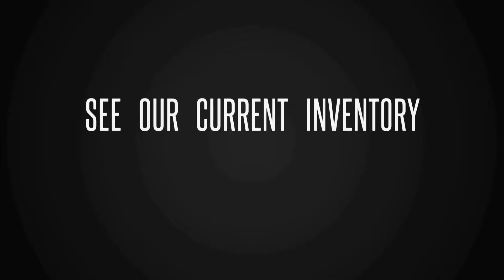2021 Tesla Model Y Long Range #433360 @MVLleasing.com -Toronto Exotic